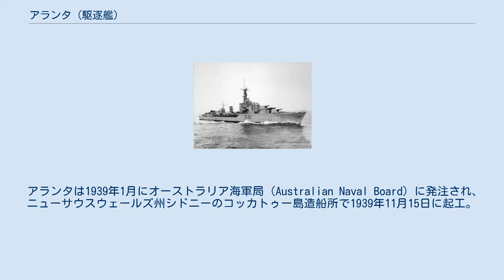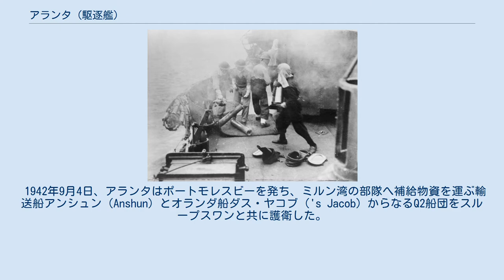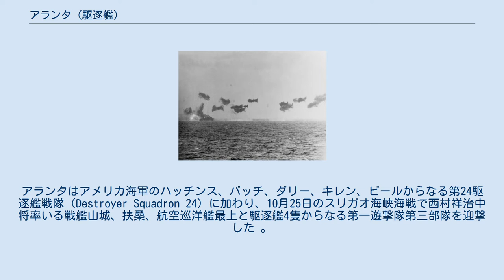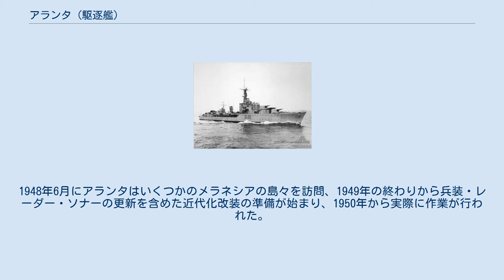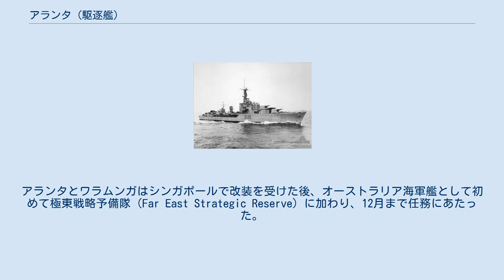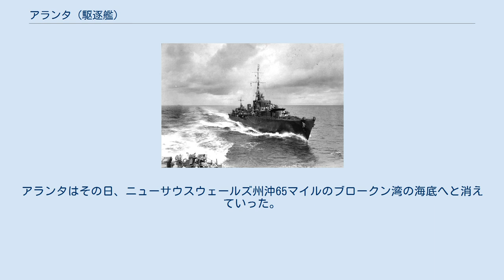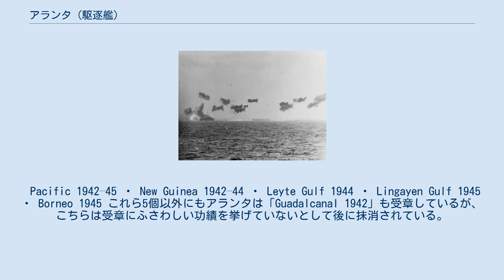アランタ (駆逐艦)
トライバル級駆逐艦_(2代)
アランタ (HMAS Arunta, I30/D130) は、オーストラリア海軍の駆逐艦。
トライバル級。
艦名はアボリジニの一部族であるアランテ族（en）にちなむ。
本艦は「アランタ」の名を持つ初めての艦であった。
 アランタは1939年1月にオーストラリア海軍局（Australian Naval Board）に発注され、ニューサウスウェールズ州シドニーのコッカトゥー島造船所で1939年11月15日に起工。
アランタはオーストラリア海軍のトライバル級駆逐艦では最初の艦であった。
その後1939年11月30日にオーストラリア総督夫人ザラ・ゴウリーの手で進水したが、アランタの艦体は船台の中ほどで停止してしまい、完全な進水は翌日に持ち越しとなった。
建造費は500,000AUPであった。
アランタは竣工の一か月前である1942年3月30日に就役した。
 アランタは1942年5月17日にニューサウスウェールズ州沖で対潜哨戒を行い、最初の作戦行動を開始した 。
これらの任務の中で特筆すべきものとして、5月16日にアメリカ海軍の駆逐艦パーキンスとオランダ海軍の軽巡洋艦トロンプと共に成果のない対潜哨戒任務中にロシア船ワレン（Wellen）への発砲と調査を行ったことが挙げられる。
5月18日、アランタとトロンプは、シドニーからポートモレスビーへオーストラリア陸軍第14旅団の将兵4,735名を運ぶオランダ船4隻からなるZK.8船団を護衛した。
 一か月後、アランタはオーストラリア沿岸を行くいくつかの船団を護衛し、さらに8月初旬にはニューギニアへ向かう複数の船団を護衛した。
この任務の中で、アランタは1942年8月24日にポートモレスビー沖合において日本海軍の潜水艦呂33を発見、爆雷攻撃を加え撃沈した 。
 1942年9月4日、アランタはポートモレスビーを発ち、ミルン湾の部隊へ補給物資を運ぶ輸送船アンシュン（Anshun）とオランダ船ダス・ヤコブ（'s Jacob）からなるQ2船団をスループスワンと共に護衛した。
9月6日の朝にアランタとアンシュンはミルン湾に入り、アンシュンはギリギリ（Gili Gili）のポンツーン浮桟橋に横付けすると荷下ろしを始め、安全のため夜間は沖に退避した。
しかし、アランタがスワンとダス・ヤコブと合流して南へ向かっている間、現地指揮官からの命令でアンシュンは夜間も物資の揚陸を行うことになった。
だがその結果、アンシュンは夜の間に日本の軽巡洋艦天龍と駆逐艦嵐に攻撃されて沈んでしまった（ラビの戦い）。
 1943年1月、アランタは船団護衛任務へ戻る前にティモールから連合軍のゲリラを脱出させた。
同年5月にアランタはアメリカ海軍第74任務部隊（Task Force 74）に参加するため船団護衛任務から解放された。
 アランタはウッドラーク島とキリウィナ島への上陸作戦であるクロニクル作戦に参加、7月には第74任務部隊から離れ、オーストラリア周辺で哨戒と船団護衛、改装を行った後、10月29日にブリスベンで第74任務部隊に復帰した。
以降は11月5日までミルン湾でオーストラリア海軍の重巡洋艦オーストラリア、シュロップシャー、駆逐艦ワラムンガとアメリカ海軍の駆逐艦ラルフ・タルボット及びヘルムと行動した。
 駆逐艦ニコラスから見たアランタ。
1943年7月撮影。
 11月下旬、アランタはニューギニアの日本軍弾薬集積所を砲撃し、1943年12月から1944年1月までアラウェの戦い、グロスター岬の戦い、セイダー上陸を支援した。
3月、アドミラルティ諸島の戦いに伴い第7騎兵連隊をアドミラルティ諸島へ輸送し、上陸後の支援砲撃を行った。
4月から9月にかけては、ホーランジアの戦い、ワクデの戦い（ここでアランタは日本兵1名を捕虜にした）、ビアク島の戦い、ヌムフォア島の戦い、サンサポールの戦い、モロタイ島の戦いと各地を転戦し上陸支援を行った。
 ホーランジア上陸を支援するアランタの砲手。
 続いて10月13日にアランタはフィリピンのレイテ湾へ向かう艦隊に加わった。
アランタはアメリカ海軍のハッチンス、バッチ、ダリー、キレン、ビールからなる第24駆逐艦戦隊（Destroyer Squadron 24）に加わり、10月25日のスリガオ海峡海戦で西村祥治中将率いる戦艦山城、扶桑、航空巡洋艦最上と駆逐艦4隻からなる第一遊撃隊第三部隊を迎撃した 。
アランタは日本の駆逐艦時雨に魚雷攻撃を行ったが外れた。
日...